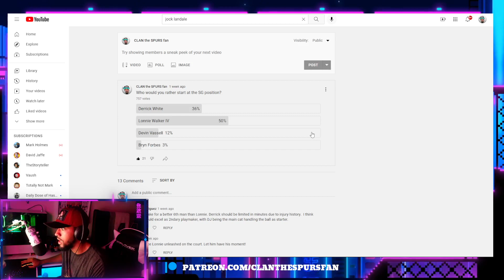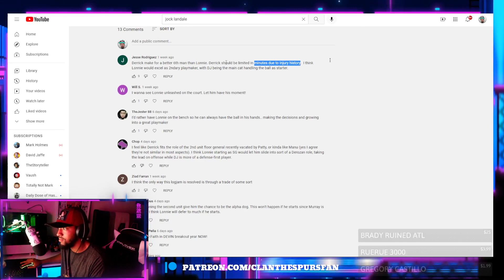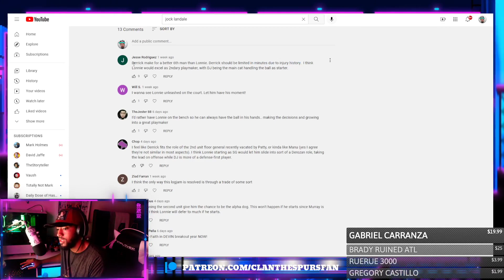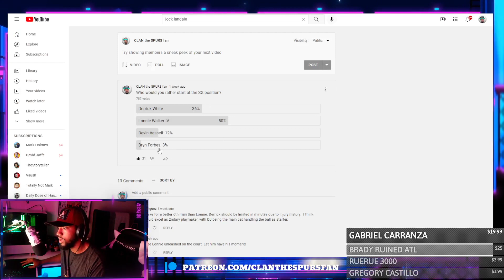Should Lonnie Walker Start? - POLL SAYS YES!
I am shocked that our poll says that Lonnie should start! GSG!